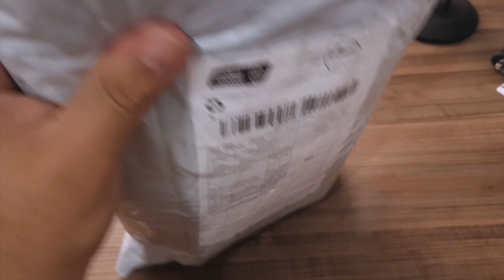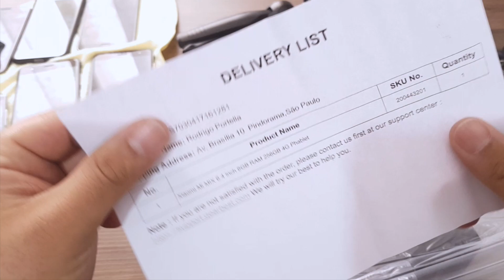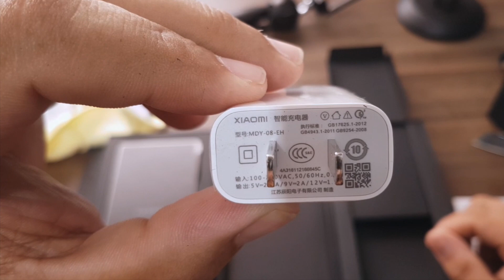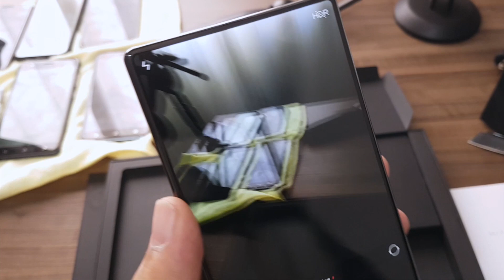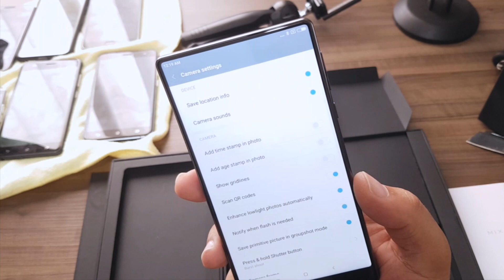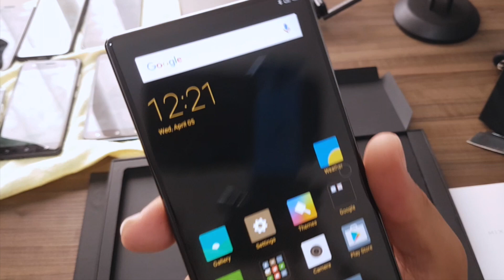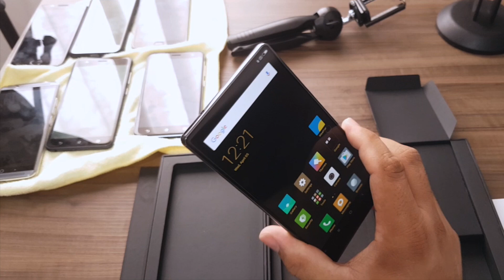Xiaomi Mi Mix - Unboxing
👉 Minha Vitrine na Loja Amazon👇

🔰 AMAZON BRASIL👇

Loja que Recomendo ( Brasil )
🔰 AMAZON BRASIL👇

📱 A maior loja do mundo, agora no Brasil: